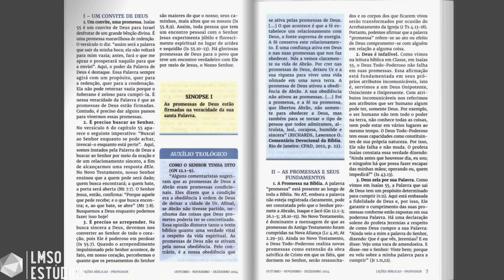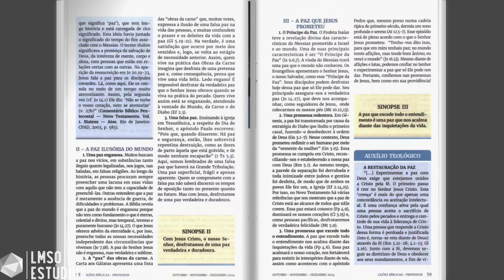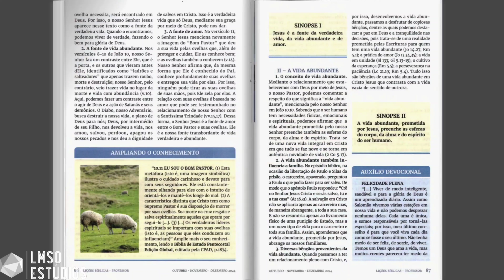REVISTA LIÇÕES BÍBLICAS ADULTOS - 4° TRIMESTRE DE 2024 CPAD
LIÇÕES BÍBLICAS ADULTOS - 4° TRIMESTRE DE 2024 CPAD

TEMA: AS PROMESSAS DE DEUS
Confie e Viva as Bênçãos do Senhor porque Fiel é o que Prometeu

@Levi Modesto Da Silva Oliveira

Comentarista: Elinaldo Renovato